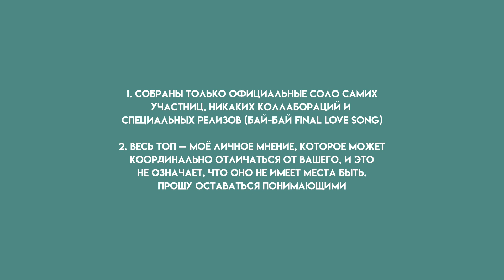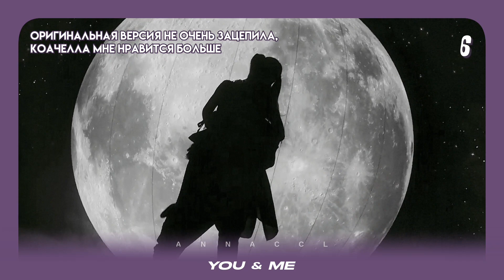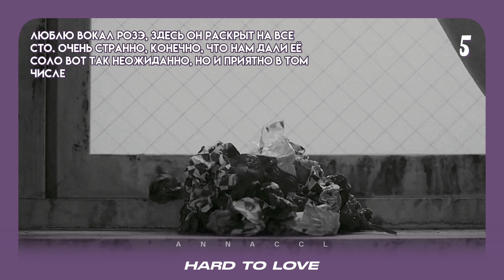стала изгоем, или составила топ сольников blackpink ;!